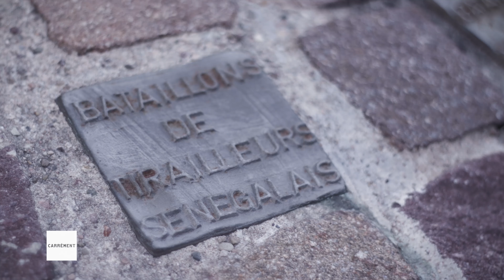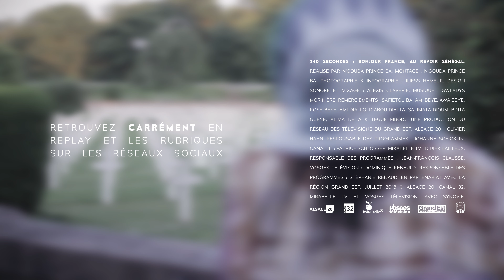Bonjour France, Au Revoir Sénégal - 240 SECONDES [CARRÉMENT]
Il ne s'avère pas aussi facile qu'on ne le pense de s'acclimater à son nouveau pays... Ce reportage-photo nous décrit les ressentis d'une mère de famille sénégalaise à Strasbourg.

240 SECONDES : carte blanche laissée à un réalisateur ou une équipe artistique. 4 minutes top
chrono pour voir les choses sous un angle nouveau ou inattendu.

CARRÉMENT - SAISON 1

Émission diffusée en juillet 2018 sur les chaînes du COM Grand Est : Alsace20 / Canal 32 / ViàMirabelle / ViàVosges
Réalisé par : Ngouda Prince BA
Une production SYNOVIE - 2018